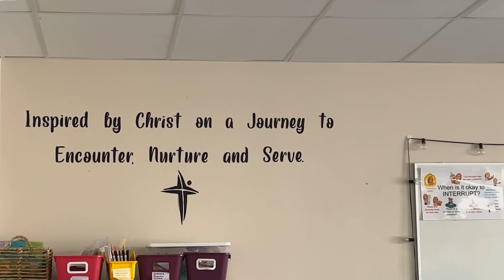St Teresa Inclusive Playground Fundraiser Video